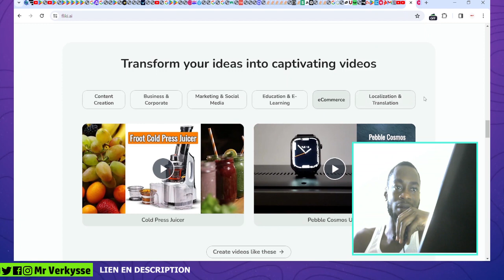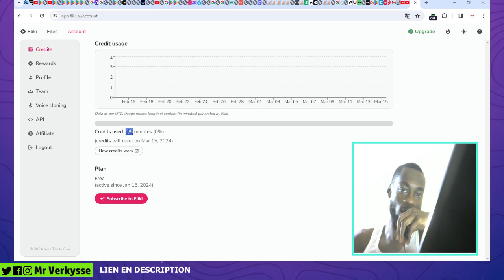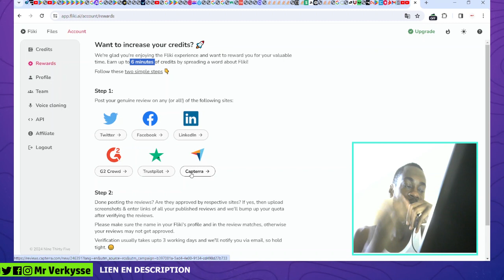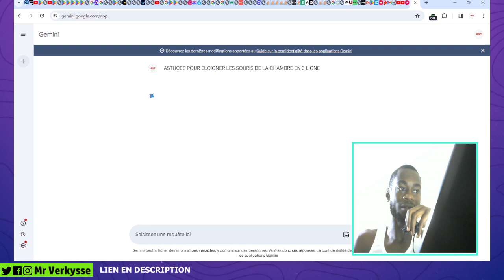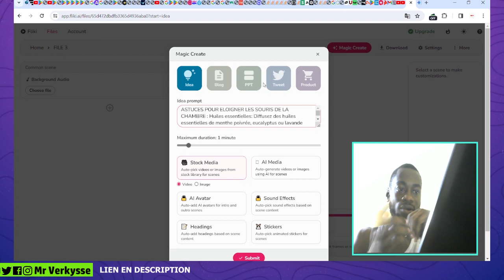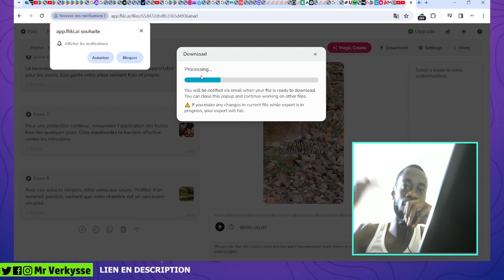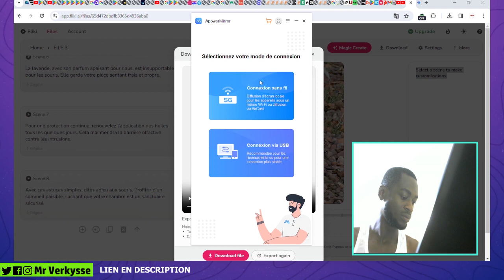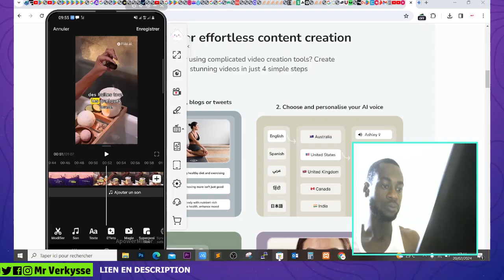Transformer Vos Idées Text en Video Captivantes avec IA Créer des VIDEOS avec AI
Dans cette vidéo , nous verrons comment transformer tous types de TEXT en VIDEO grâce à la puissance du l'IA. Pour ce tuto , découvrez FLIKI AI pour générer des vidéos IA .

(Accédez  à l'article,le lien juste en bas )

Ai creation video
Fliki AI
chat gpt Video
free video creator
ai video
make free video with ai